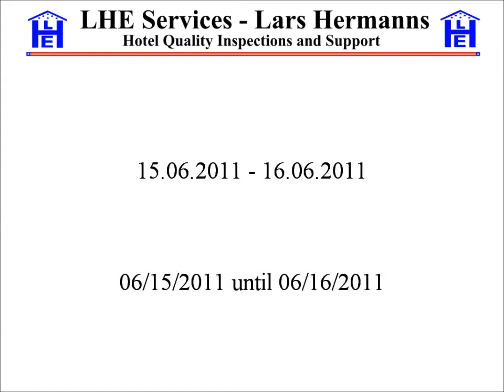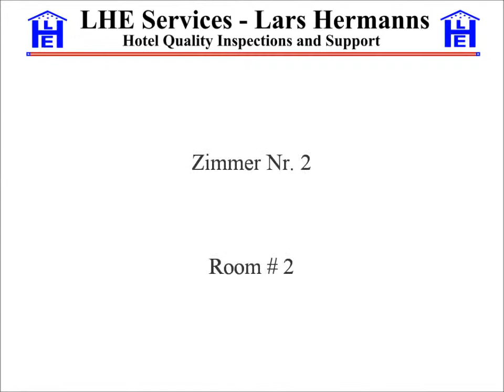Video: Yoder's Motel, Meyersdale, Pennsylvania, USA, Jun 2011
Yoder's Motel
106 Meyers Avenue
Meyersdale, PA 15552
USA